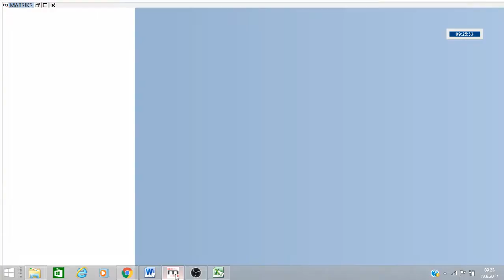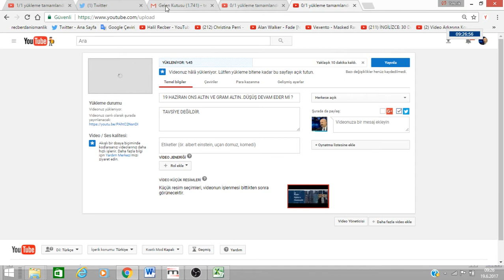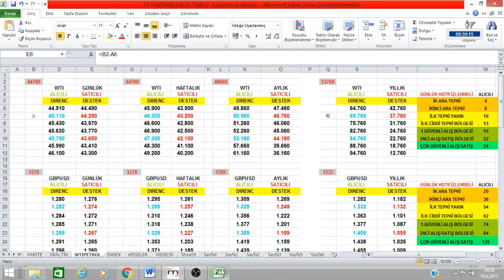19 HAZİRAN USDJPY-STERLİN VE PETROL YÜKSELİR Mİ DÜŞER Mİ ?